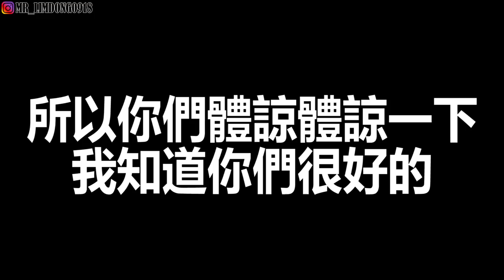向某YouTuber发起料理挑战！把XX面煮出一道特别料理！？这样煮真的很好吃！！